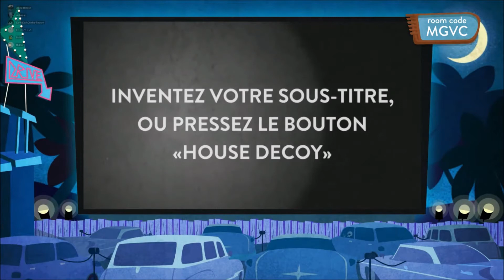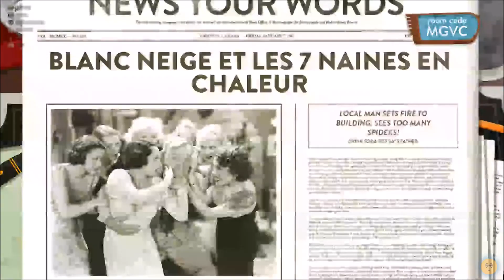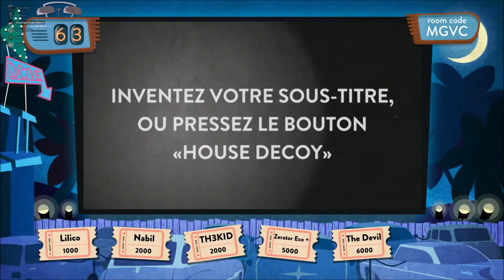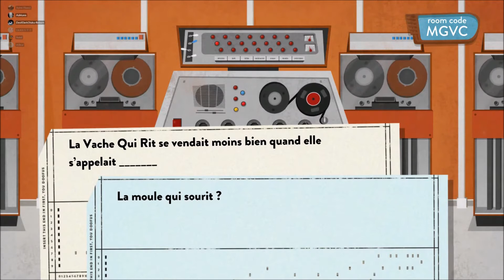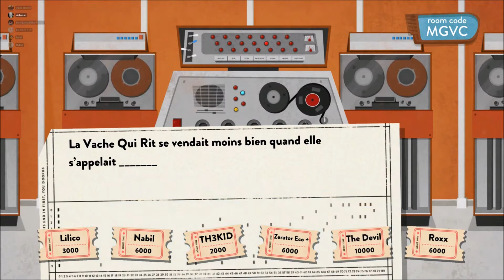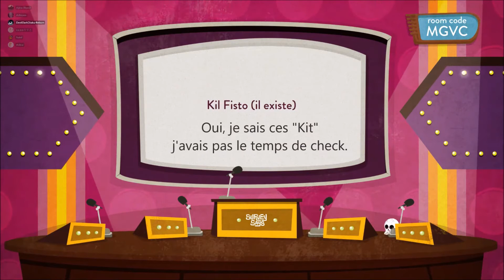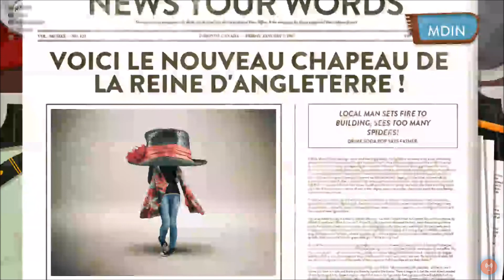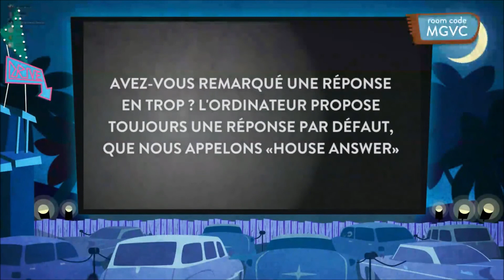Le Cheval c'est Génial ! (Use Your Words avec les z'amis ! ) - Partie 1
On ce marre sur "Use Your Words" avec Roxx, Lilico, Th3Kid, Nabil et Ashkann. Une idée de jeu de Roxx et qui a donné lieu a des tonnes de fou rire et une tête de cheval !